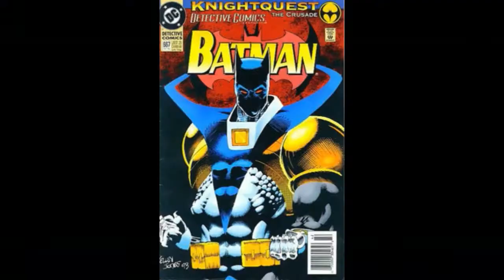Os 5 uniformes do Batman que provavelmente não veremos no DCEU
No vídeo de hoje vamos falar de alguns trajes do morcegão que provavelmente não veremos no universo cinematográfico da DC